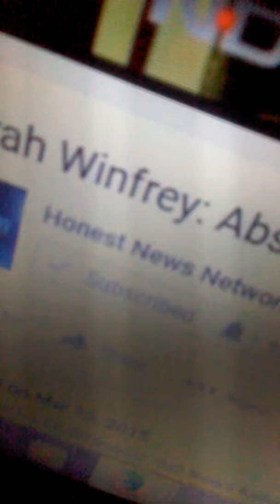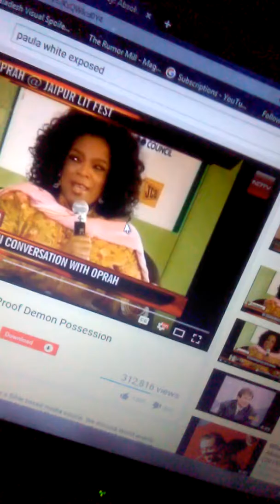Demon or Reptilian? Oprah